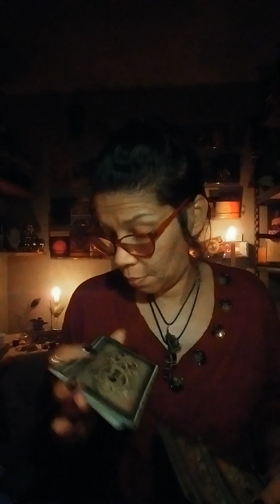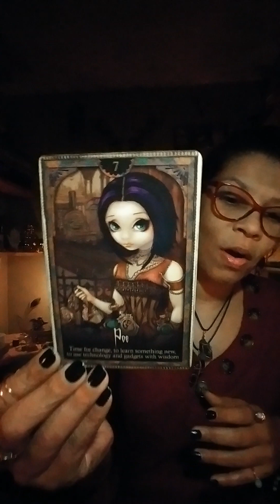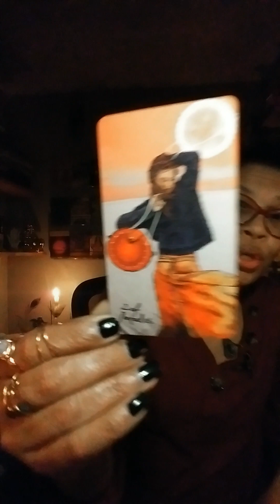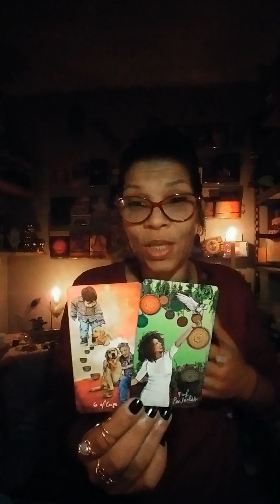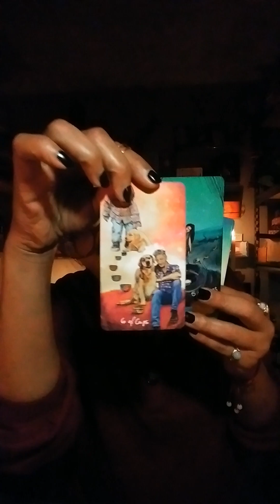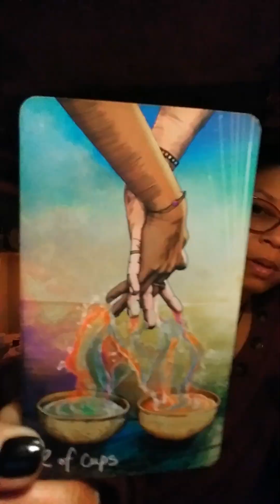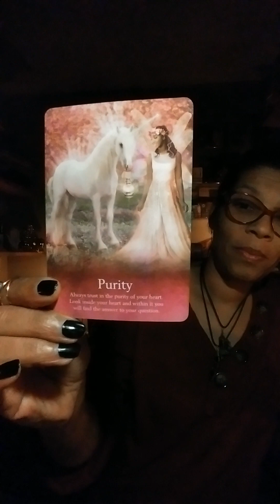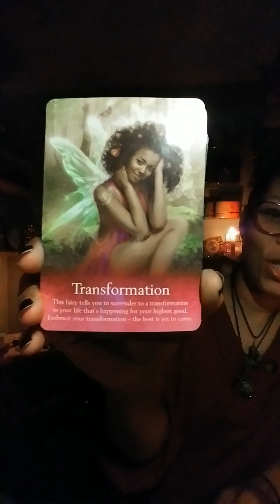♍♓Scorpio Full Moon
Family look @ the timestamp: 14:22, let's break it down 1=the Beginning 4= foundational work 1+4= 5= Chaos to bring Change ALL TOGETHER {The beginning of foundational work through chaos to bring Change} 22 Master Builder= the ability to work in harmony with the Aspects within the Self (Divine Feminine/Divine Masculine[2] & Higher Self/Lower Self[2]) to Stand within the Power of U (Inner Child/Source)...💚💚🦋🦋

Mama SoLily tarot messages are to be used for confirmation, guidance, clarity, synchronistities, signs, or advice to assist you along your many journeys ahead. Any advice or suggestions given remember it's important to research or use your own discernment/judgment. Always consult your Spirit team if you are unsure of your discernment if it's sound advice always,  whether it comes from Mama SoLily or someone else. Always remember to Love you first. Aim to Thrive not just survive. Be Blissfully Blessed as you go through the many cycles, challenges, changes, etc.. Love to all mine Soul Tribe ♥ ❤ 💛